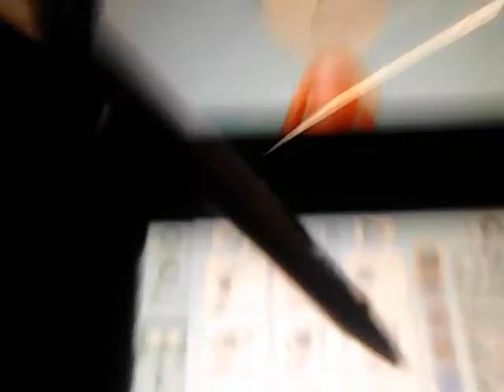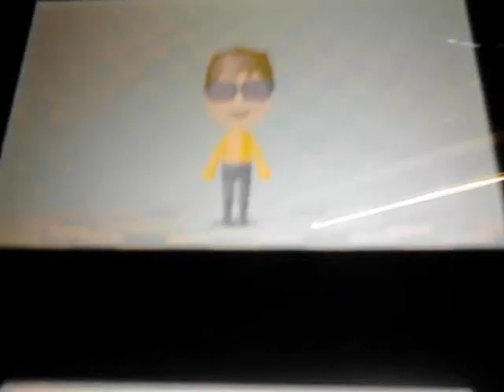Sky mii.Tutorial how to.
Im not really a fan of stuff.Just games